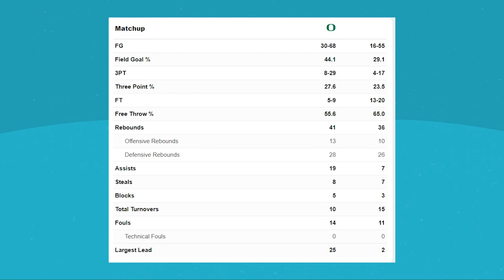Oregon vs Chaminade | 2021 College Basketball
Oregon vs Chaminade highlights from the 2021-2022 College Basketball Season.